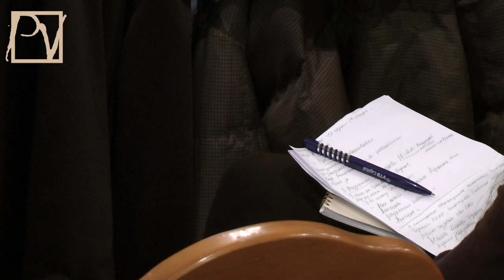Евгения Чирикова: "Систему можно победить"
Нет сомнений в том, что выборы мэра Химок вновь пройдут "по-Чуровски". Но Е. Чирикова считает, что бороться все равно необходимо -- хотя бы для того, чтобы пошатнуть власть жуликов и воров снизу, а потом и вовсе вытеснить с политической сцены, избежав революции. Смотрите репортаж politvestnik.tv  с пресс-конференции кандидата в мэры Химок Е. Чириковой.